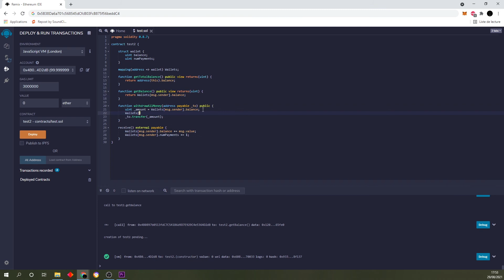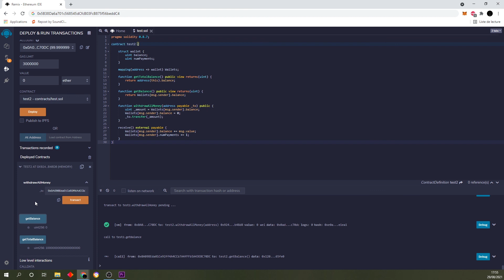Solidity : Projet : Un wallet simple (Programmation Blockchain)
Dans ce projet, nous allons créer un Wallet. Ce Wallet permettra à n'importer qui de mettre de l'Ether sur notre contrat intelligent et de le retirer.